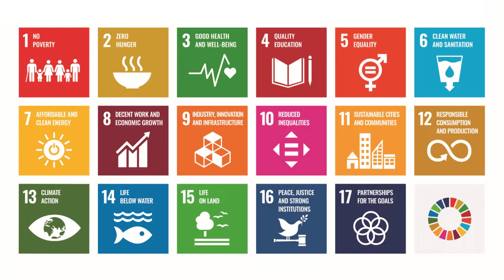Donegal Changemakers Creative Review Video Project - Inishowen Rivers Trust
This video was produced by Trish Murphy  from Inishowen Rivers Trust after attending Smartphone Video Training with Póca Productions as part of Donegal Changemakers Creative Review Video Project.
'The Current Status and History of Eels in Inishowen' project received grant aid under Donegal Changemakers Seeds of Change programme. The project  aims to increase awareness around this critically endangered species that undertakes a significant migration from Irish rivers across the Atlantic to breed in the Sargasso Sea in the Western Atlantic.

Find out more about Donegal Changemakers' pursuit of The United Nations Sustainable Development Goals